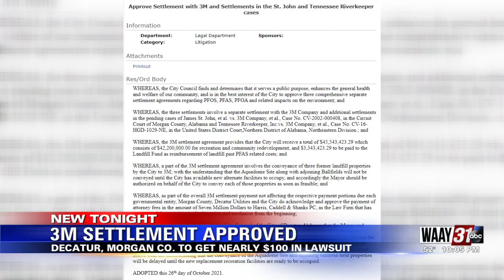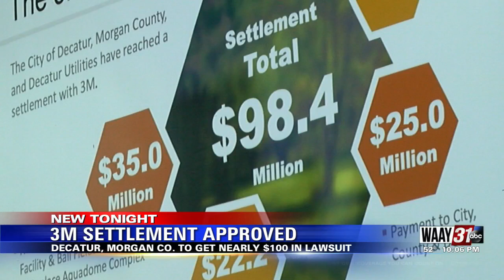3M Settlement Approved